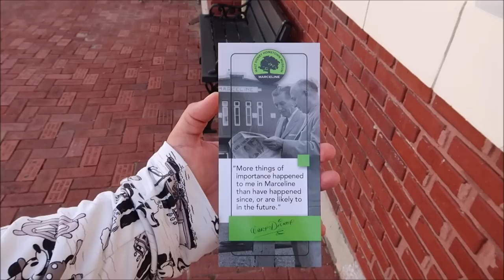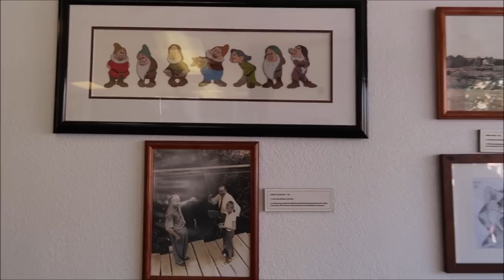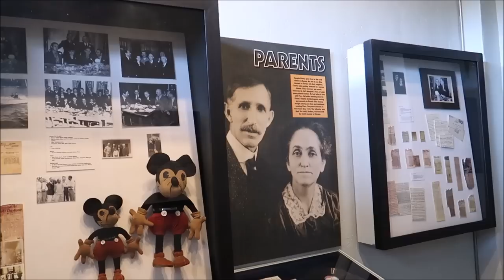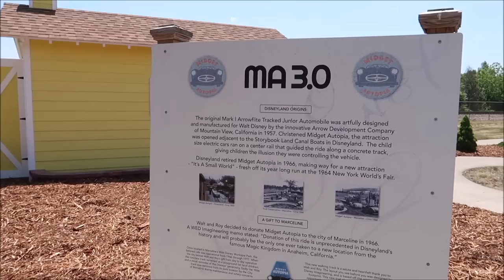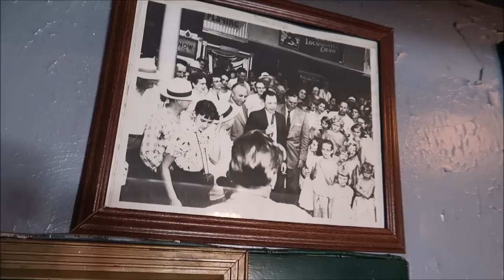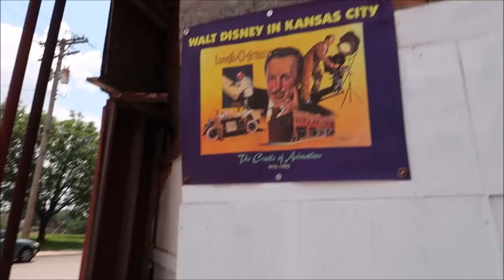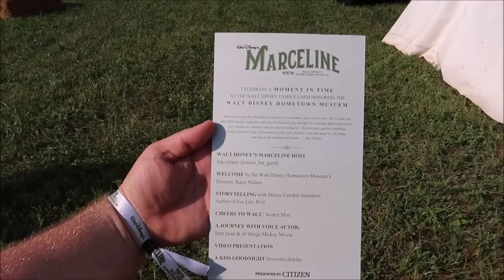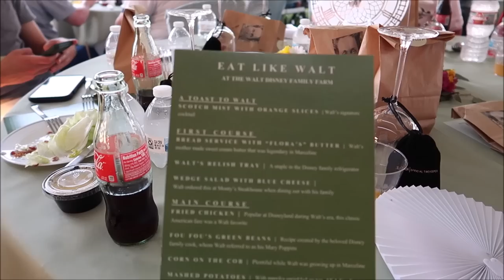Walt Disney’s Hometown Of Marceline Missouri | Dinner On The Disney Farm | Main Street, U.S.A.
Marceline is the hometown of Walt Disney, where he spent a great deal of his childhood years.

Main Street USA at the Disney theme parks are inspired by downtown Marceline.  A walk down this original Main Street USA gives visitors the same feeling that Walt experienced as a boy.

Name
H M Garza
Justin Carr
Brian Rutter
Shana Davidson
Elizabeth Qersdyn
Trish Lancey
dstein3211
Joyce Snair and Luc Vaillancourt
SwimOffWI
Chris Church
Alraihani Fam
Robert Bonomo
Jorden Whiffin
NiniLee
Kirsten Perez
Stephen Claiborne
Jeannette Mann
Nicole Vega
Vince Strazzabosco
The Zolls
Nicola Johns
Bryan Harris
Werner Family
The Campbells
Judy Casteel
Danielle Santos
Jill Keppeler
Laura Tancrelle
Rachel DeIeso
Rich and Donna Oney
Denise Livingston
Francine England
Logan Lannoo
Devon Culbreath
Danielle
Kate Viles
Jordan Richards
Karen Diaz
Amy Harmon
Sandy
Jennifer Smith
Laura Colebrook
Mindy Woon
Emma Forsythe
Chris Summers
Peggy Camacho
Dennis Glasberg
Sean Frawley (Monorail Central on YouTube)
LK
Kristi Hall
Colin & Lisa M
Lucy Bartholomew
Jenn Kopesky
Mary Barrette
Ames Ready
Chris and Libby
Jacqueline Kent
Sean P Moran
Travis Detrick
Mike & Margo Montgomery
John Almstead
Garrett & Tammy Hayes
Nakasato Family
David Forrest
Kisha D
Tricia Trotta
Terri Carter
Taylor Retherford
Neil Baker
Andreas Beer
Stephen Eliasson
Paul Frentz
Chloe
Greg Perrine
Nathan Parrish
Tray A.
Julie Lavalle
Angela Kulig
Matthias
Clinton Gentry
Melissa Flores
Henry & Paula LeBreux
Shona V
Howard Lieb
Natalie Ardisson
The Doody Family
Erik Dorr
Lori Quattrocchi
Michael Craft
mark mecca
Nicole Tieso
Tyler morrow
Rebecca campbell
Brian Schwenk
onetimeuser
Roberta Biallas
William Liley
Jacob Williams
Joan Cheng
Sally Slater
Pat Ames
Timo Wischnewski
Sharon and Mark Berman
Stephanie Seul
Deborah Ciresi
The Fords
Tanya Boots n' Pants
TheCubTech
KLares
Janetelise
Missy Theresa
Barry & Pam Murphy
Lisa Landry
Darren Neely
Kelli McCain
Gaynor Smith
Mick Purkiss
Jim Huggins
Randy Jamerson
Barry Wallace
Shelley VanRenselaar
Jeff M
Nicole Curtis
Gerald
Emily McCoy
Fran
CS
Mario Rossi
Julia Long
corvette19690
Meredith Leonard
Momma_Lisa1969
Martha Fletcher
Judy Salatino
Sandi Jerome
Ken Lachman
Aida Figueroa
April Napper
Andrew
Sean Rogers
Bryan Vacinek
Josh Rinehart
Kevin C
rachelldanielle
Bill Serratore
Daniel Brough
Jackie Gohl
Makaria Chthonic
Benjamin Haley
Kip G Meseck
Peter Mackey
Bob Hicks
Mike Ferrell
Darren
Jef
Steven Gray
Mackensey Kubina
Aimee & Ryan Ebner
Andrew Tait
Tobi Scaggs
Tim Komosa
James Aiken
Mary Gater
Ty Ty Bear
Jason Zak
Michael Wheeler
Keith and Pam Thomas
Frank Corey
Mellie Moo
Mandy Felix
MCW T-Bram
Jeff MacConnell
Shannon Blakely
Lisa Orr
Ed Chapman
Jacqueline Anzuini
Anne Bay
Annie Garrison
Richard & Kathi Baumgarten
Bill Byers
Robert Summers
nancy mccombs
Rita Lee
Susan Poynton
Brittany Karsten
Timothy McDonald Jr
Lisa walker
Sandi Wooley
Lisa Desilets
Kelly Gazzola
Shelley Powers-Pearson
wrenthekitty
Andrea Luttrell
Kelli
Sharon Langone
Michele Lardou
Maja Christensen
The Hakuna-Mock-tatas
James Steffenson
Emma Still
Alma Steinhilber
Melanie Watson
J L
Corinne
beelsberg
FlynnLives
Terry, Tina, James and Adam Moore
Shaun
DOM
Tonya Gust
Al Bob
Lauren Youngberg
Pam and Greg
Jackie Pillinger
Dan Hatfield
Elissa Schmidt
Liam and Polly Jordan-Martin
Jeff Renfrow
Andrew Singer
Karin Misdom
Andrew Frueh
Catherine&Chris
Marcie Lee
Stephanie Wheeler
Jonathan Wyman
Alexondra Lee
Ron Fox
Tracie Hess
Lee Taylor
Mark Iori & Cindi Gray
Rebecca Anderson
Jenny Walter
Ashley Short
Jon May
Sara Knight Henthorn
Lisa A
Jenni
Rona and Don Golfen
Heather Ludwig
Bobby Tyning
Sarah
The Williamson Family
Sherman_117
Ashley Whitaker
Stacie Webster
Patricia Jean
Joy Frye
Blake McAskill
Britt Graves
Chris and Kim Bond
Chris Yobb
Arthur Childs
Jessica Fox
The Zimmermans
Mike Wennmacher
Prinsez54
Bobby Preteau
Chad Jennings
Stacy Ludwig
ERNIE NOLTE
Mike Elliott
Tina Spicer
Mickey is My Spirit Animal
Edward Williams
Kayla Barnett
Kristi Mikle
Ann Kennedy
Jill Burns
Shane Hebert
Christine Beebe

Ian B
Beth C. Jones (Legally Disney )
Jesse Burrows
Tracey Armstrong
Mary Place